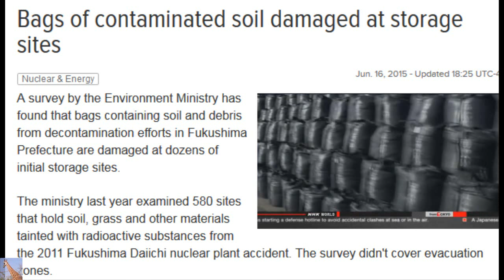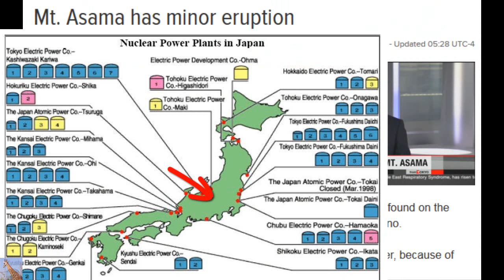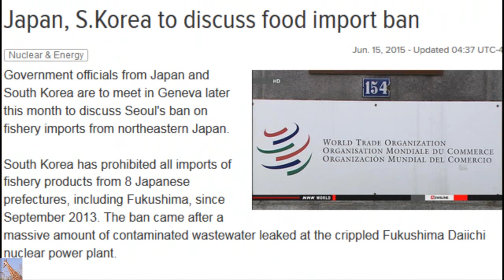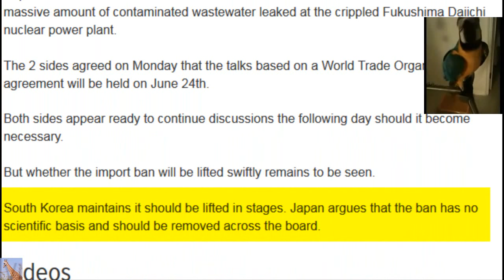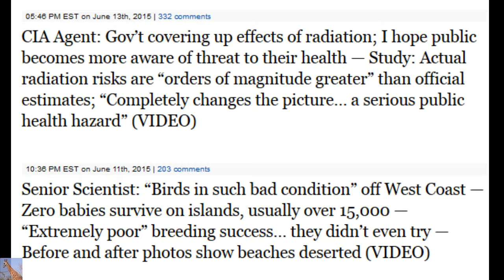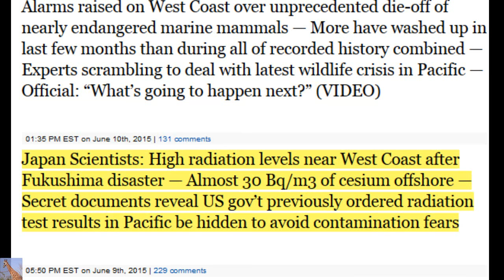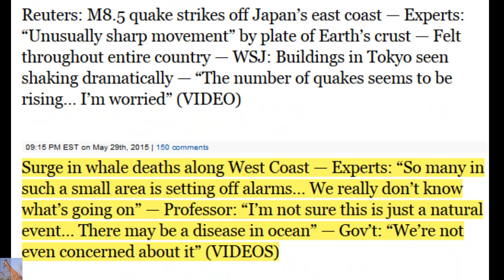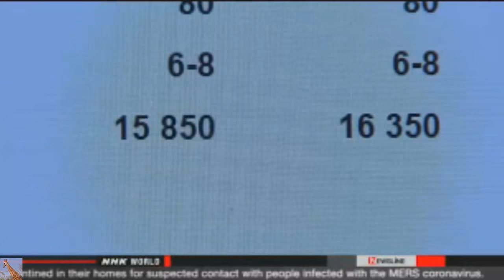Fukushima WASTE Even Falling Out of BAGS & More update 6/16/15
Bags of Contaminated Soil "Damaged" at Storage Sites _ Yes... IT'S TRUE: BAGS OF RADIOACTIVE CRAP THEY RAKED UP AND SHOVELED UP and what found it's way into "bags" and stacked until they were to be permanently disposed of... You know... to help "decontaminate" the areas. The Bags are  OPENING UP REspilling radioactive Waste - to be "moved" to "temporary location" - generally described as 30 YEARS but DON'T WORRY - your Prefecture will get hefty kick backs$ for your "trouble" - feel free to move back at any time.  Free radioactive waste - with "PERKS".

    RESTART REACTOR Screening Sought for Another Hamaoka Reactor - oH, OKay - (what is wrong with this picture?)
Regulatory officials are discussing the possibility of earthquakes and tsunami in the area, leading to a delayed screening for the No. 4 reactor. SHAKE RATTLE AND ROLL OH, and maybe a few Volcano Blasts from any of the active 100 Japan volcanoes?

    7000 Tochigi Residents Seek Damages From TEPCO~ Their lawyers say it is the first arbitration to be sought by a group of people in areas not covered by the operator's compensation program. They add that the number of people involved is the second largest after a case in Namie Town in Fukushima, which about 15,000 people joined.
The group's leader, Mineki Nishikawa, said that, like Fukushima Prefecture, their areas were also affected by contamination, but they were treated in a very different way regarding health checks. He called for equal treatment on their side of the prefectural boarder.

Oh, and then you have this: one (ANOTHER ONE) of Japan's over 100 active Volcanoes blew - Mt. Asama has minor eruption
The agency has maintained the alert level for the volcano at 2 on a scale of 5. It's warning people to keep out of a roughly 2-kilometer area around the crater, because of the possibility of flying rocks in an eruption.
Mount Asama straddles Gunma and Nagano prefectures. It had not erupted since May 2009.

    Japan, S.Korea To Discuss Food Import Ban but get this:  South Korea maintains it should be lifted in stages. Japan argues that the ban has no scientific basis and should be removed across the board.

   But on the Brighter side of things, we are told " The number of nuclear weapons decreases".  Gee, I feel all warm and fuzzy now.

Meanwhile, back where the Pacific Meets North America, among So Many recent Marine catastrophes: here's the newest (to my knowledge anyway) Tuna Crabs washing up on the beaches all over the place.  Oh well, probably not related to the toxic "algae" bloom that runs from Alaska to Southern California.  Nah, they probably aren't related, right?  Jeepers, that's a huge jump in logic to believe that one problem created another problem.

Nah,  nothing to see here folks.  Move along.  Move along.

Partial audio for parts by Stefan Kartenberg called Ignight over at CCDigMixter